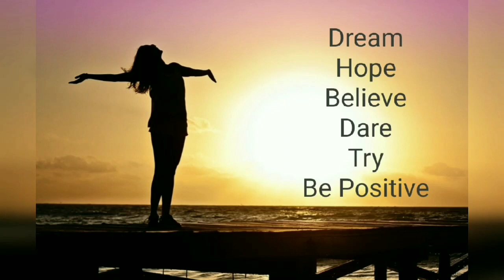How To Use Hair Straightener | Step By Step Tutorial | (IN HINDI)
Hey guys,
Today in this video we'll learn how to use a hair straightener correctly
This is a step by step tutorial. This procedure helps the straightning to last for a longer time or till next hair wash

Category: Informative
Philips BHS384 Selfie Straightener (Purple):
Ktein Natural Hair Heat Protection Spray 100ml